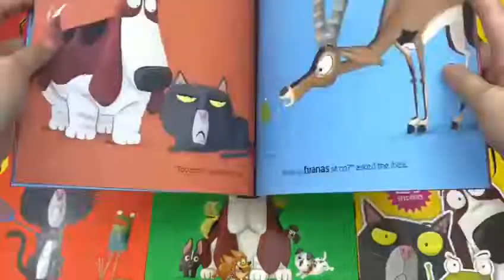Kes Gray: Oi Frog and Friends Collection 7 Books Set - Book Unboxing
Titles In this Set:
Oi Duck-billed Platypus:
Oi Frog:
Oi Cat:
Quick Quack Quentin:
Oi Dog:
Oi Puppies:
Oi Get Stuck In:

Oi Duck-billed Platypus:
Oi! Where are duck-billed platypuses meant to sit? And Kookaburras and hippopotamuses and all the other animals with impossible to rhyme with names...

Oi Frog:
Cats sit on mats, hares sit on chairs, mules sit on stools and gophers sit on sofas. But Frog does not want to sit on a log. Jam-packed with animals and silliness, this original rhyming story is guaranteed to get children giggling!

Oi Cat:
But wait! Cat doesn't like sitting on gnats, they keep biting his bottom! Will Frog and Dog help him change the rules?

Quick Quack Quentin:
Quentin's quack has lost its A. Do any of the other animals have one to spare? Not likely! APES don't want to be PES. SNAKES don't want to be SNKES. PANDAS don't want to be PNDAS or even PANDS. Will Quentin be stuck with a very quick QUCK?!

Oi Dog:
Cat is a stickler for rules: cats sit on mats, hares sit on chairs and, however irritating, dogs must sit on frogs. That's until Frog decides to change the status quo ...

Oi Puppies:
Dog is looking after some puppies. Quite a few puppies, actually, and none of them will sit! Not even on guppies, like they're supposed to! They're getting a little out of hand.

Oi! Are you ready for some rhyming fun? Then jump right in and join Oi Frog and Friends in their very first sticker activity book!